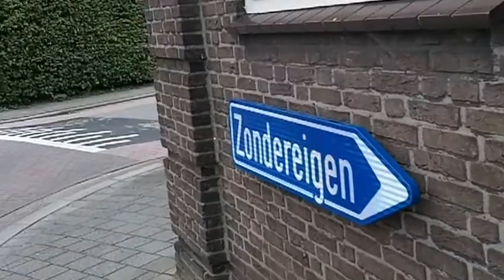Baarle, Teil 2: "In einer echten Subenklave"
Ich habe eine Woche Ferien in und um Baarle gemacht. Baarle hat knapp zehntausend Einwohner und liegt südwestlich von Tilburg, südöstlich von Breda und nördlich von Turnhout. Baarle liegt in den südlichen Niederlanden. Eigentlich: Denn im Ort befinden sich 22 belgische Enklaven - Gebiete, die zu Belgien gehören, aber nicht mit dem belgischen "Mutterland" unmittelbar verbunden sind. Und: In den zwei größten dieser belgischen Enklaven befinden sich noch einmal sieben oder acht niederländische Subenklaven - also Gebiete, die vollständig von belgischem Gebiet umgeben ist, welches wiederum vollständig von niederländischem Gebiet umgeben ist.

Die niederländischen Gebiete des Ortes gehören zur Gemeinde Baarle-Nassau, die belgischen zur Gemeinde Baarle-Hertog. So manches gibt es in Baarle doppelt: Zwei Rathäuser und zwei Postämter zum Beispiel. Auch zwei Polizeidienststellen, nur dass sie sich ein Gebäude teilen (das natürlich auf der Grenze öliegt). Stellt euch vor, in Baarle klaut ein Tunichtgut eine Handtasche. Dann müssen sowohl die niederländischen als auch die belgischen Polizisten loseilen, denn man weiß ja nicht, ob man den Lümmel auf niederländischem oder auf belgischem Gebiet schnappen wird.

Andere Sachen teilen sich die Baarler: Zum Beispiel das Kulturzentrum von Baarle, das auch die Internationale Bibliothek Baarle beherbergt.

Am meisten los ist in Baarle sonntags. Sowohl die niederländischen als auch die belgischen Läden haben dann offen, und der Ort ist überlaufen von Ausflüglern, zumindest wenn das Wetter ordentlich ist. Montags hingegen haben etliche Läden dann sogar zu. Für einen Ausflug nach Baarle empfehle ich deswegen jeden der fünf anderen Tage der Woche.

Aber diesen Ausflug empfehle ich in jedem Fall. Baarle ist einzigartig. Beim Spazierengehen wechselt man unwillkürlich immer wieder die Grenze. Den Baarlern ist das egal. Die kennen ihre Grenzsituation nämlich bereits seit dem Mittelalter (!) und nehmen die Grenzen im Alltag kaum noch wahr. Baarle ist aber nicht nur "zwei in einem", sondern ist auch darüberhinaus recht sehenswert. Und Einkaufs- und Verpflegungsmöglichkeiten gibt es in Baarle deutlich mehr, als man sonst von einem 10000-Einwohner-Dorf erwarten kann.